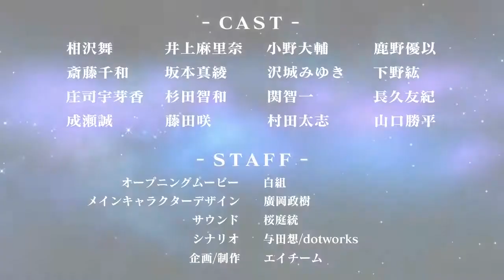ヴァルキリーコネクト Game Trailer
・簡単操作で奥深いRPG（ロールプレイング）
・全キャラ星5まで成長可能でハズレ無し！
・奥深いキャラ育成システム！
・コネクトバトルで仲間と協力プレイ！
【ゲーム紹介】
▼簡単操作で奥深いバトル！
バトルの操作はスキルボタンをタップのみ！
タイミングを見極めスキルを使いこなそう！

▼決めろ！必殺のリミットバースト！
最大攻撃のリミットバーストで敵を一網打尽！
ド迫力の演出で爽快感がたまらない！

▼奥深いキャラを育成とカスタマイズ！
ソウルクリスタルやオーブを集めて、キャラを成長！
装備を付ければオートで発動するスキルが付く！

▼コネクトバトルで共闘！
リアルタイムで仲間と協力バトル！
迫りくる巨大ボスに力を合わせて挑め！

▼豪華声優陣によるキャラクターボイス！
相沢舞　井上麻里奈　小野大輔　鹿野優以
斎藤千和　坂本真綾　沢城みゆき　下野紘
庄司宇芽香　杉田智和　関智一　長久友紀
成瀬誠　藤田咲　村田太志　山口勝平
他人気声優が参加！

【価格】
アプリ本体：無料
※一部有料アイテムがございます。

【推奨端末】
Android4.4 以上
※推奨端末以外でのサポート、補償等は致しかねますので何卒ご了承くださいませ。

※快適にヴァルキリーコネクトをお楽しみ頂くには、Wi-Fi環境でのプレイを推奨致します。

Valkyrie Connect ios and Android mobile game

※一部環境や端末使用状況によって、ゲームがスムーズに動作しない場合があります。
アプリを終了する、端末の電源を切る、キャッシュクリア等で改善する可能性があります。

※ご利用前にアプリ内「メニュー」から利用規約を必ずご確認の上ご利用ください。

- Easy operation with deep RPG (role-playing)
- Nope no possible growth until all the characters star 5!
· Deep character development system!
Connect Battle cooperation with colleagues in the play!
[Game introduction]
▼ deep battle with easy operation!
Battle of the operation is only tap the skill button!
How to move to skills assess the timing!

▼ Kimero! Deadly limit burst!
Swoop the enemy with limit burst of maximum attack!
Gotta love the exhilaration in the production of a strong force!

▼ foster deep character and customization!
Collect Seoul Crystal and orb, growing the character!
If you stick the equipment skills to activate the auto stick!

▼ a united front in the battle connect!
Cooperation with fellow battle in real time!
Looming huge boss to join forces overlook!

▼ character voice by gorgeous voice actors!
Daisuke Ono Marina Inoue Mai Aizawa Yui Kano
Sakamoto Chiwa Saito Maaya Sawashiro Miyuki Hiro Shimono
Umeka Shōji Tomokazu Sugita Tomokazu Seki Yuki Nagahisa
Murata Saki Makoto Naruse Fujita Futoshi Kappei Yamaguchi
Participation of other popular voice actor!